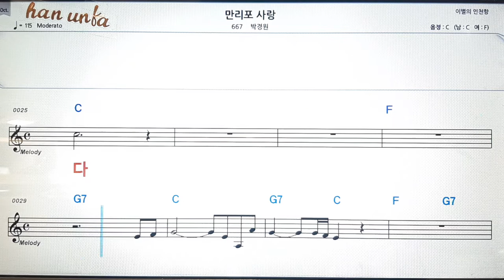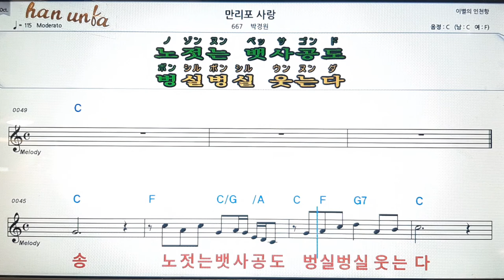만리포 사랑/박경원💋노래 반주*기타 코드 악보*가라오케💕Karaoke*Sheet Music*Chord*MR